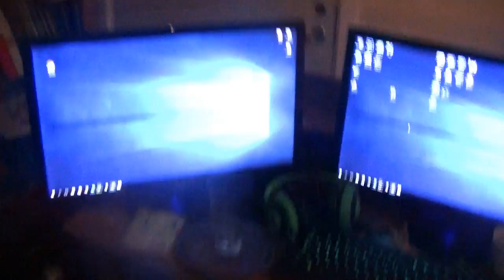YES - My pc is finally back! - Vlog 1 - Muffelduffell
yes omg so long! but i'm super eager to return to recordig! :D